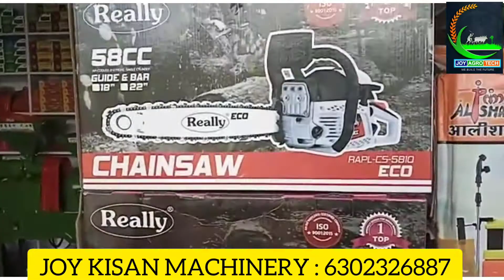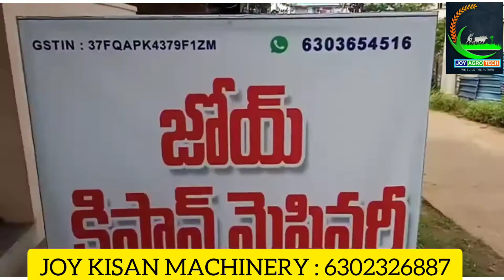All Model Mini Rice Mills || 7,9HP Power weeders || 2,3HP Pulvalizers ||Spares Available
"ఇలా ధాన్యము వేస్తే ఆలా బియ్యం"

"ఒకటే మిల్లు అనేక విధాలుగా ఉపయోగం"

మాదగ్గర అన్ని రకాల రైస్ మిల్లులు , పిండి మిల్లులు, 1HP,2HP, 3HP పుల్వలైజర్,కారం, మసాలా మిల్లులు,పవర్ వీడర్, టిల్లర్స్, వాటర్ పంప్స్, బ్రష్ కటర్స్, చాఫ్ కటర్స్ మరియు ఇతర మెషినరీలు,  స్పేర్ పార్ట్స్ లభించును.

రైతులకు,
మధ్యతరగతి కుటంబాలకు
ఇంటి దగ్గర చిన్న వ్యాపారం
చేయాలను కొనే వారికి
6N40 కాంబో రైస్ మిల్లు
ఇదొక మంచి ఉపయోగకరమైన మెషిన్.

ఈ ఒక్క మిల్లులోనే
దాన్యమును రైస్ గా
ఇంకా సామలు, కొర్రలు, రాగులు,అరికలు, గోధుమలుకు పై పొట్టును తీసి శుభ్రపరుస్తుంది.

కాంబో మిల్లు లో
తడి రైస్ ను పిండిగా
మిర్చిను కారముగా
పసుపు కొమ్ములు ను పసుపుగా
రాగులును పిండిగా
జొన్నలను పిండిగా
ఇతర ఏ వస్తువనైనా పిండిగా, నూకగా చేసుకోవచ్చు

ఈ మిల్లు ద్వారా ఆదాయం,ఆరోగ్యం

# ఒక రైతుకు 4 ఎకరాలు పొలము ఉండి 150 బస్తాలు పండితే తన దాన్యమును ఈ మినీ రైస్ మిల్లు ద్వారా రైస్ గా చేసుకుని హోల్ సేల్ గా అమ్ముకుంటే 30-50% ఎక్కువ లాభము పొందవచ్చు.
మరియు ఆ 150 బస్తాలు దాన్యము తో  వచ్చే 50 బస్తాలు చిట్టు + తవుడును అమ్మగా ఇంచుమించుగా సగము పెట్టుబడి వచ్చేస్తుంది. అంటే కేవలము తవుడు +చిట్టు అమ్మడం ద్వారా 50% పెట్టుబడి తిరిగి వచ్చేస్తుంది..అదే గ్రామములో పెట్టుకుని 10 మంది రైతుల దాన్యము అడిస్తే వారికి ఎక్కడికో మిల్లు కొరకు వెళ్లకుండా వారికి రవాణా,శ్రమ తగ్గుతుంది, ఎప్పుడు కావాలంటే అప్పుడు, ఎంత తక్కువ  ధాన్యము అంటే అంత ఆడుకునే సదుపాయము ఈ మినీ రైస్ మిల్లు లో ఉంటుంది.మిల్లు గలవారికి మంచి ఆదాయం ద్వారా ఉపాది కలుగుతుంది.

ఇంకా చెప్పాలంటే ఒక గ్రామములో 1,2 ఎకరాలు ఉండే ప్రతి రైతు ఈ  మిల్లు తీసుకొని రైస్ గా మార్చి
రైస్ ,తవుడు అమ్ముకొని దాన్యము కన్నా మంచి లాభం పొందవచ్చు.

పూర్వం మన వారు ధాన్యమును దంచి తినేవారు, అందులో ప్రోటీన్స్ ఎక్కువ ఉంటాయి, కోటింగ్ అస్సలు ఉండదు కాబట్టి చాలా ఆరోగ్యము గా వుండే వారు. ఇప్పుడైతే పెద్ద పెద్ద మిల్లుల లో ఆడించి రావడం ద్వారా ప్రోటీన్స్ పోతున్నాయి, వాటికి కోటింగ్ ఇవ్వడం వలన చాలా అనారోగ్యములు వస్తా వున్నాయి. ఈ మిల్లు మనకు కోటింగ్ లేకుండా నేచరల్ గా ఎంత పోలిష్ అవసరమో అంత పెట్టుకొని, ఎప్పుడు కావాలంటే అప్పుడు మన సొంత ధాన్యము ఆడించి తినవచ్చు.
ఈ మినీ రైస్ మిల్లులో తవుడు చిట్టు కలిపి పెద్ద మిల్లు కంటే మూడు రెట్లు ఎక్కువ వస్తుంది ఇందులో వచ్చే తవుడు కూడా పశువులకు మంచి ఆరోగ్యం.

సంప్రదించండి:

జాయ్ కిసాన్ మెషినరీ
Opp రైల్వే స్టేషన్
రాజమండ్రి
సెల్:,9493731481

జాయ్ కిసాన్ మెషినరీ
Opp Mro ఆఫీస్
పోస్ట్ ఆఫీస్ క్రింద
చింతపల్లి, విశాఖ
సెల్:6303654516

జాయ్ కిసాన్ మెషినరీ
Near న్యూ పెట్రోల్ బంక్
చింతపల్లి రోడ్, పాడేరు, విశాఖ
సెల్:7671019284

మీరు 10 కేజీ లు ధాన్యము తీసుకొని వచ్చి
మొదట డెమో చూసుకొని నచ్చితేనే తీసుకోండి.